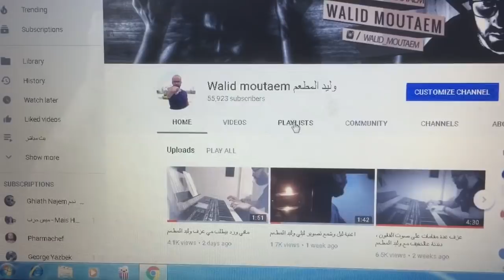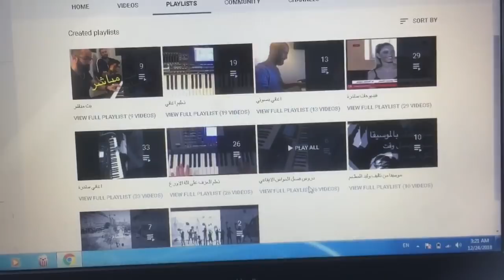فيديو مهم لأصدقاء ومتابعين قناتي❤️